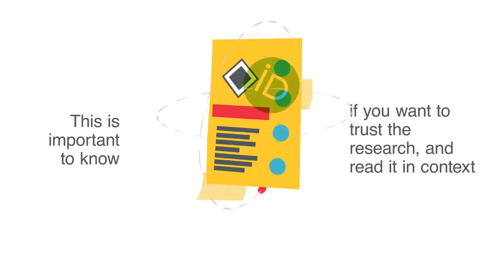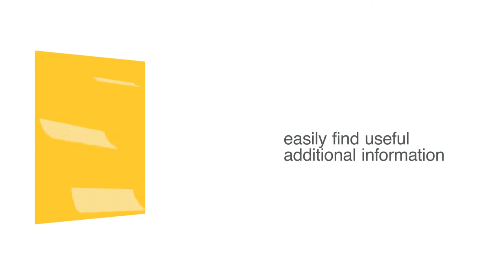Crossmark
Short introduction to Crossref's Crossmark service. Crossmark helps publishers communicate important updates to readers, in a consistent way. Crossmark can also provide additional information so that researchers can read the work in context.